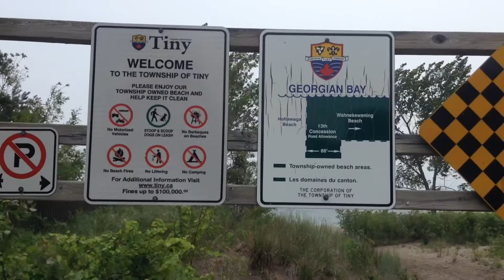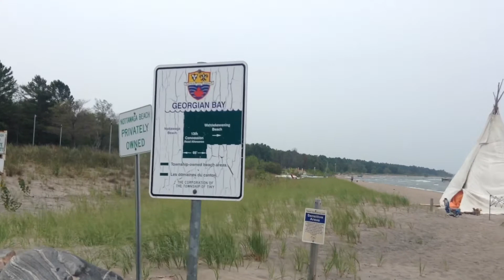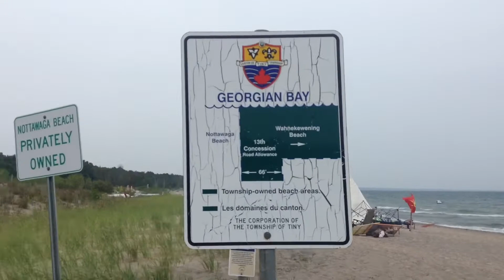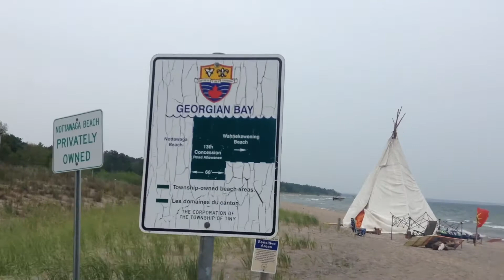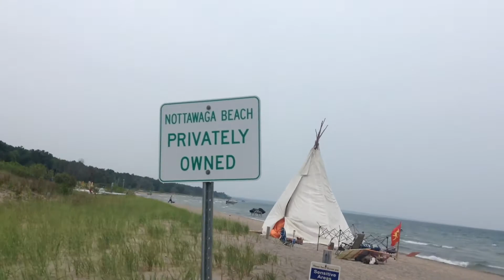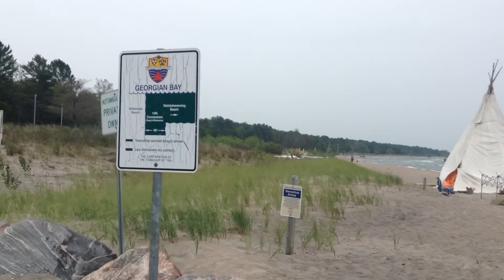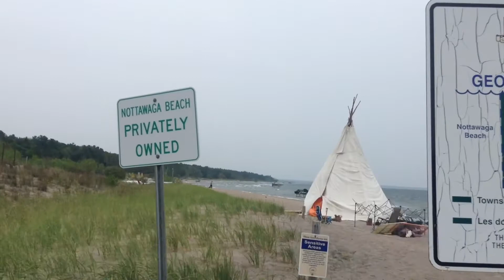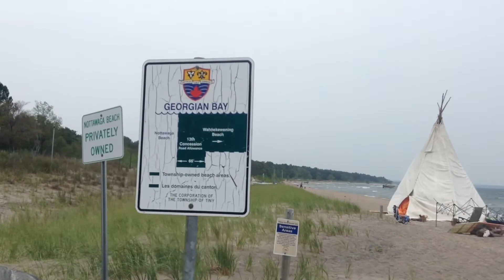GENERAL INFORMATION NO ONE OWEN'S THE TINEY BECH / GEORGIAN BAY SHORELINE. NOT EVEN The RESIDENTS